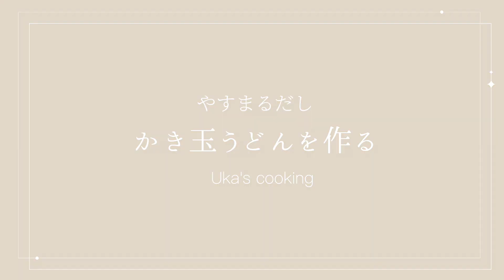本格だしが美味しい！【やすまるだし】でかき玉うどんを作る🍲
初回購入アンケートで 「ukalog」
と答えるとお得に購入できます🐟